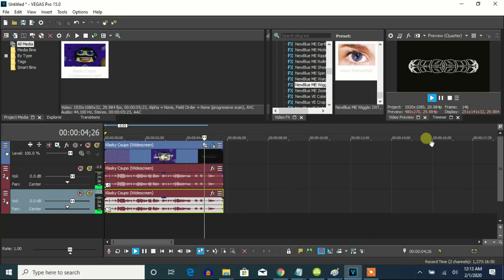How To Make G-Major 330 On Vegas Pro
Instructions:

Apply Wave

Apply Wave again, edit and click Vertical

Apply Mirror and edit:

Type: Right

Apply Mirror again

Hue: 180

Pitches:
115
135

Sounds like Wavey TV Simulation, S-Major 26 and F-Major 57.

Effect by 1070 Teh Object Thingy